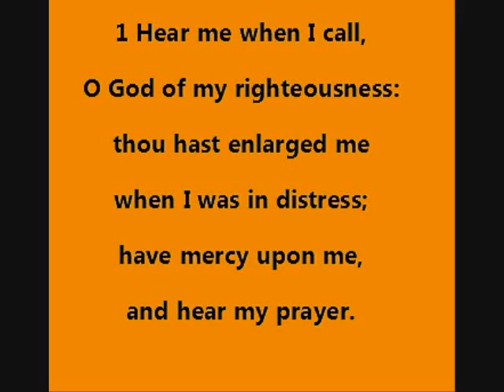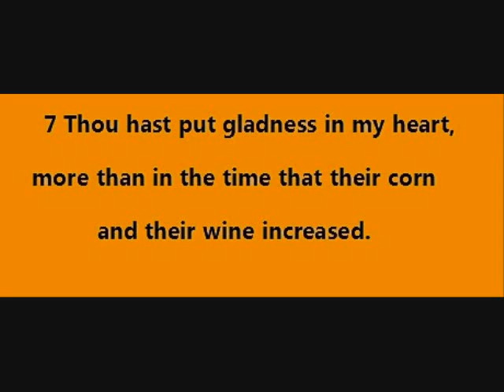The Lord Sets Apart the Godly for Himself, by Tiny Bruno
Please watch the Karaoke version for your background music .